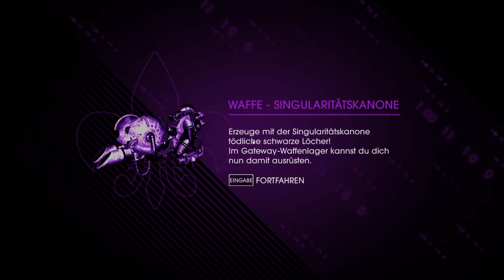SAINTS ROW 4 #52 (BL/HD+/Ger) - Genkibowl mit Johnny Gat | Together w/ Neormit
Let's Play Together SAINTS ROW 4

Saints Row 4 führt die Geschichte des Vorgängers fort. Während der Spielcharakter inzwischen zum Präsidenten der Vereinigten Staaten geworden ist, muss er die Menschen vor einer Alien Invasion retten. Leichter gesagt als getan, denn die schier unbesiegbaren Aliens verfrachten uns kurzer Hand in eine künstlich geschaffene Welt. Doch wir wären nicht der Präsident und der Anführer der Saints, wenn wir da nicht irgendwie wieder raus kommen könnten.